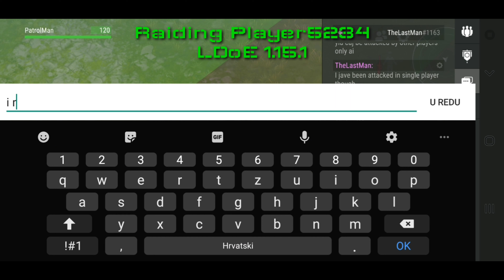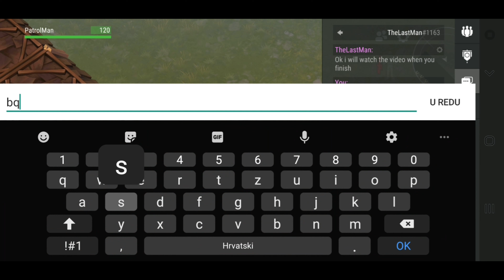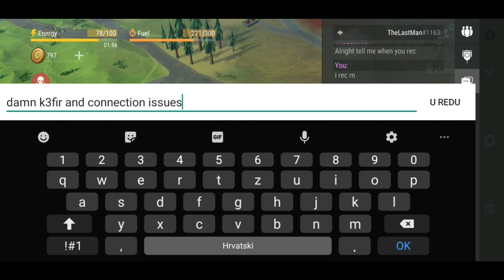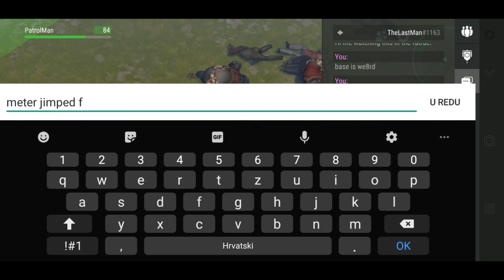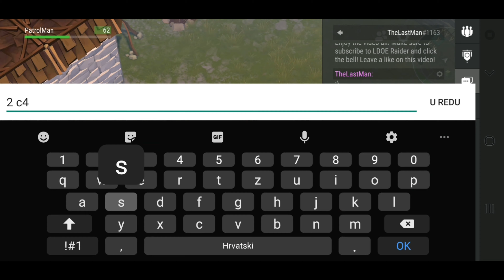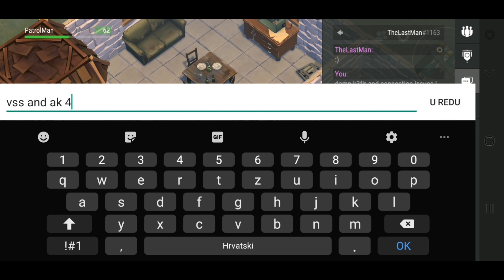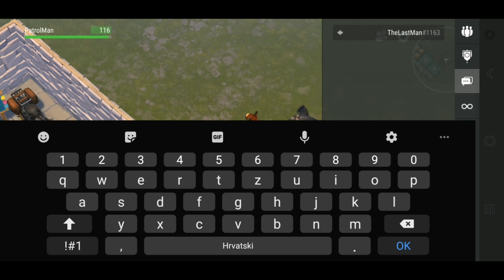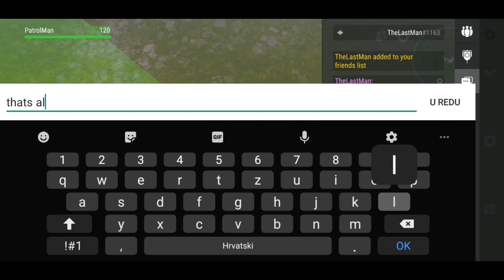Raiding Player5234, LDoE 1.15.1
Raiding Player5234's base, LDoE 1.15.1

Hello survivors, another raid for today, and this one is special, I have a special guest and friend, he was supportimg me since I started my channel and today he is here supporting me on the raid, thank you TheLastMan, and now, the raid itself, not bad, you can blow chest with best loot with one C4 and get out from here, thats all for this time, I wish you all happy raiding and good raiding luck, see you all next time.